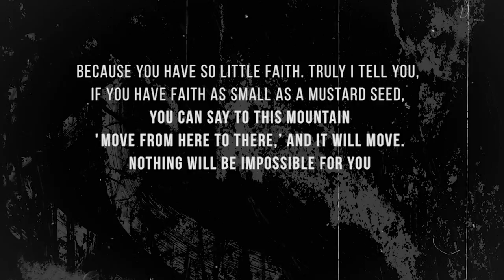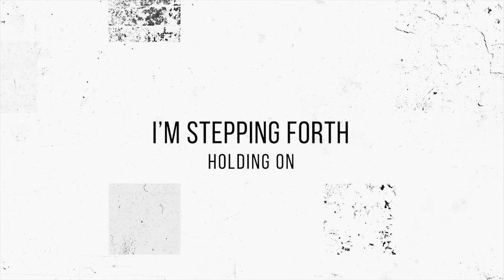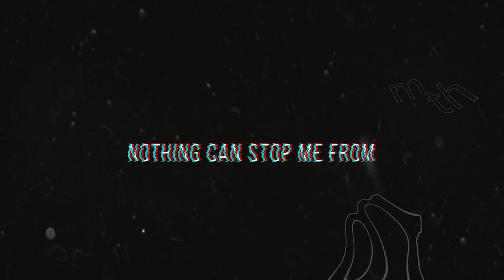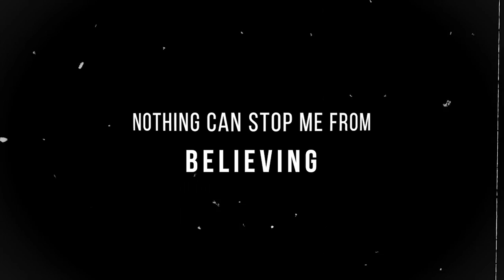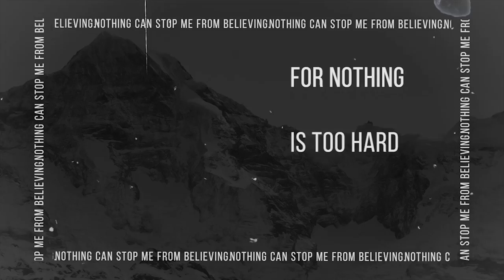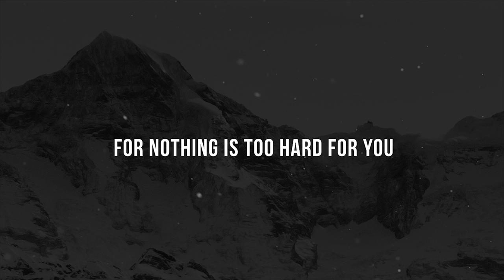Billy Simpson - Move The Mountains feat. Joshua Artono [Official Lyric Video]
LYRIC VIDEO

Animator and Designer: Elica Putri

Songwriters: Billy Simpson, Joshua Artono & Andre Hermanto

Vocals: Billy Simpson & Joshua Artono
Electric Guitars & All Sound Effects: Ronnie Putra Lim (RPL MUSIC)
Bass: Andriyanto
Drums: Samuel Gunawan
Keyboard: Reiza Benyamin
Acoustic Guitar: Billy Simpson
Backing Vocals: Yola Theodora

Post-editing, Mixing & Mastering: Andriyanto (andri_music)

Studios: A4U Studio, ArtSound Studio Jakarta, Simpson Music Studio, IFGF Praise Studio

Executive Producer
Billy Simpson & Joshua Artono

Listen to MoveTheMountains on Spotify
Listen to MoveTheMountains on Apple Music
Listen to MoveTheMountains on Joox
Listen to MoveTheMountains on Revivo